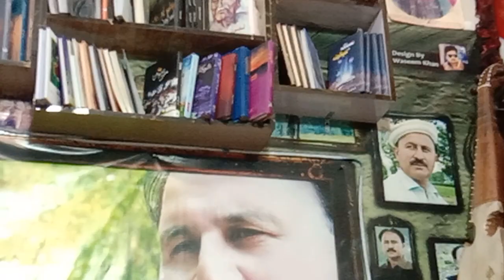لږ مينه له وختی دے غچه فم بيابه ځے